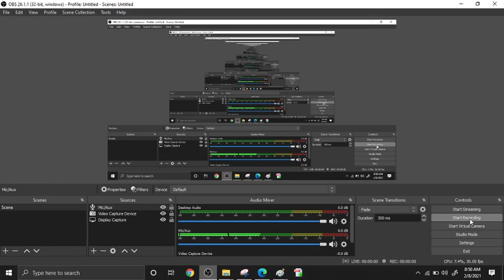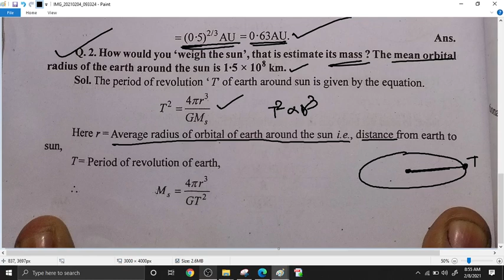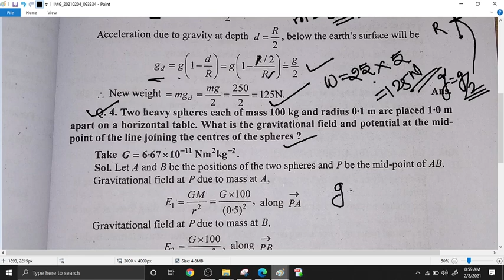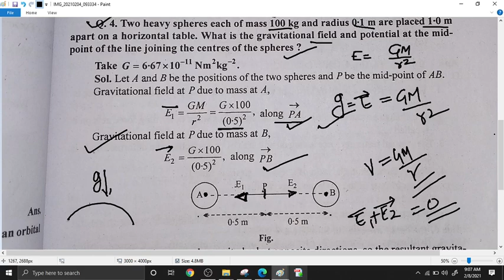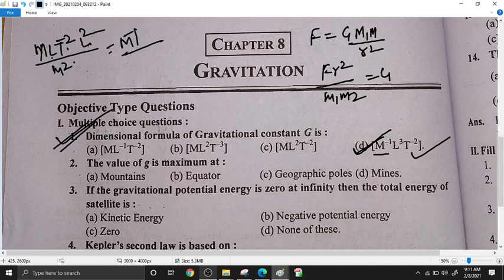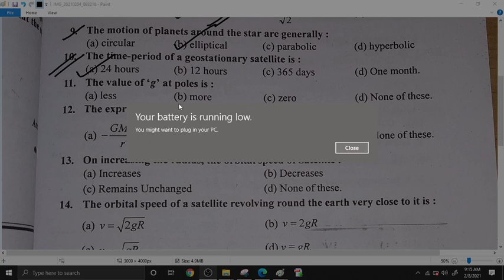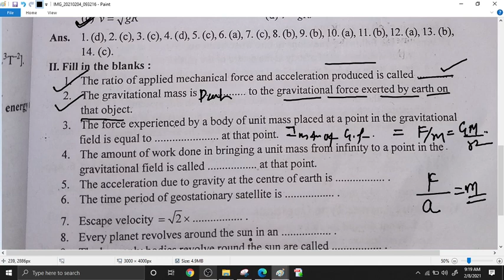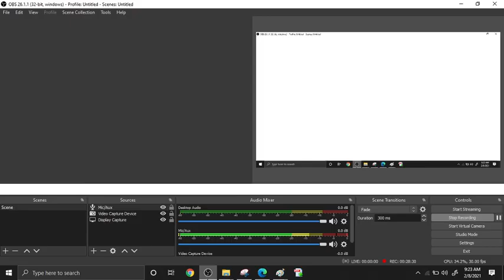GREVITATION LEC 3